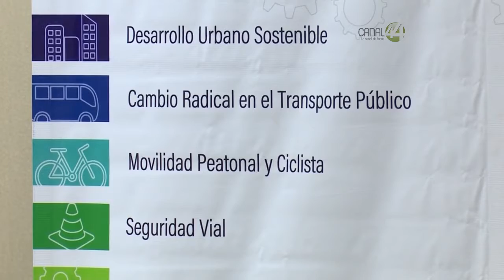Presenta el Observatorio Ciudadano de Movilidad los compromisos por una movilidad sustentable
Presenta el Observatorio Ciudadano de Movilidad los compromisos por
una movilidad sustentable, para quien resulte electo como gobernador.